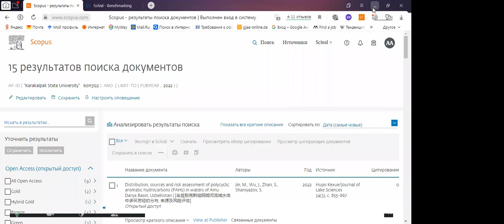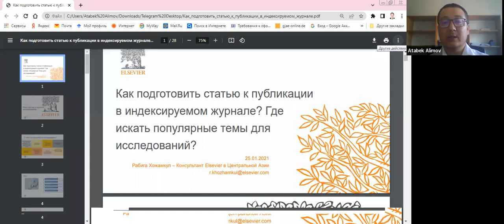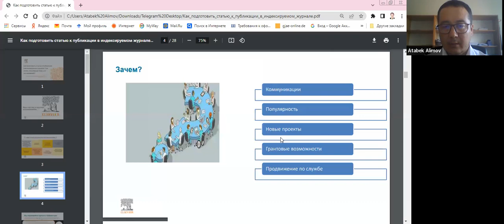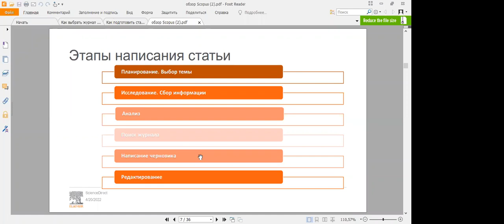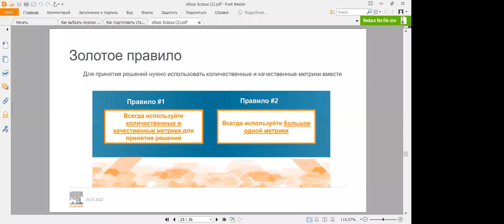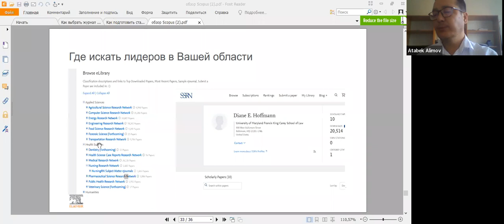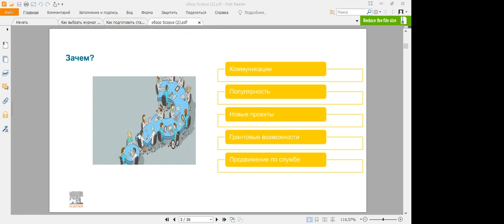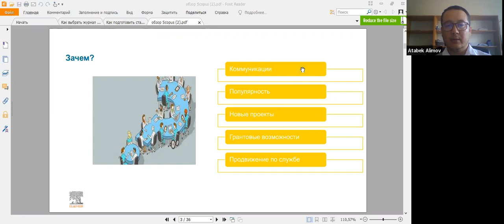Scopus bazasınan paydalanıw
Ekonomika kafedrası stajerı Aqsungul Abdimuratova tayrlaǵan prezentaciyası.
Aprel ayınan baslap Scopus platformasına kiriwge universitet dostup alǵanlıǵınan hámmemizdiń xabarımız bar. Tilekke qarsı bul imkaniyattan paydalanıwshılar júdá az. Scopus bazasındaǵı jurnallarda usı jılı tek qana 15 maqala shıǵıwı ashınarlı jaǵday. 16000 AQSH dollarına dúzilgen shártnama tek bir jılǵa ámel etedi.
Kópshilik kafedralar bul bazadaǵı jurnallarda maqala shıǵarıwǵa háreket etpekte. Máselen, universitetimizde fizika, matematika, ximiya, texnika, filosofiya tarawlarındaǵı ilimiy mekteplerimiz júdá aktiv, sonday-aq, basqa tarawlarda tayarlanıp atırǵan maqalalarǵa bolǵan texnikalıq hám inglis tili talaplarına juwap beriwi ushın ele de óz ústinde islewi kerek. Biraq bularǵa bolǵan talaplardı úyreniw júdá áhmiyetli.
Professor-oqıtıwshılar ushın 2022-jıl 20-may kúni saat 15-00 de Aqsungul Abdimuratovanıń qatnasında seminar bolıp ótedi. Seminarda Scopus bazasınıń ahmiyeti, maqalalarǵa bolǵan talaplar haqqında bolıp ótdi.